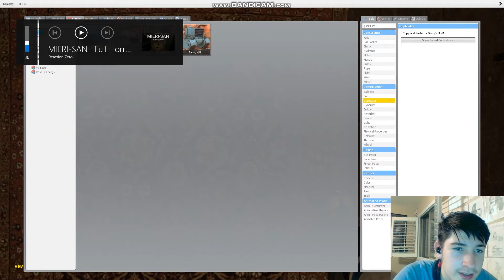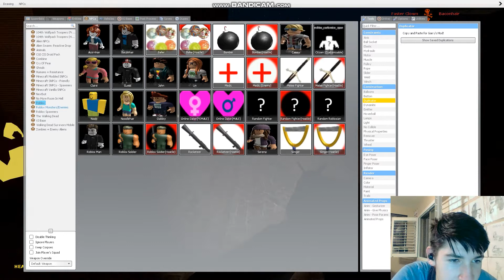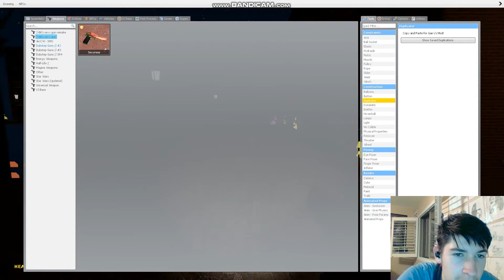GARRYS MOD SCARY MAP!!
hey guys I hope you enjoy this scary Gmod map